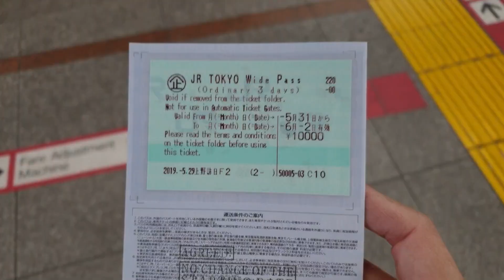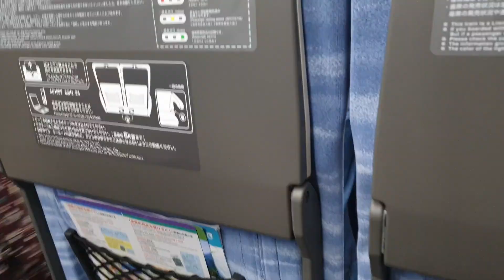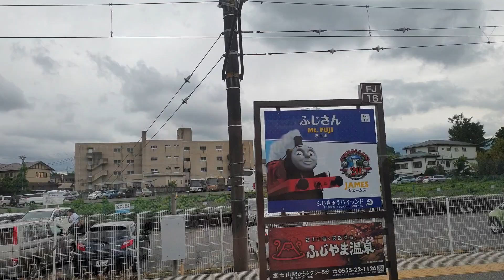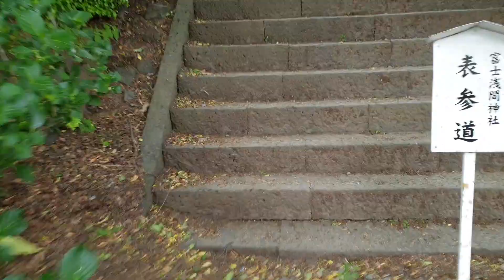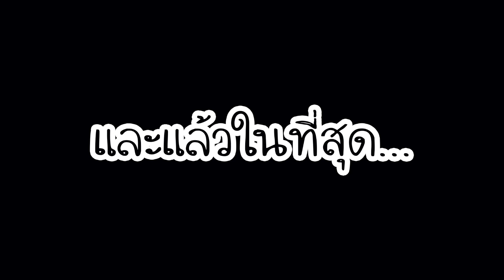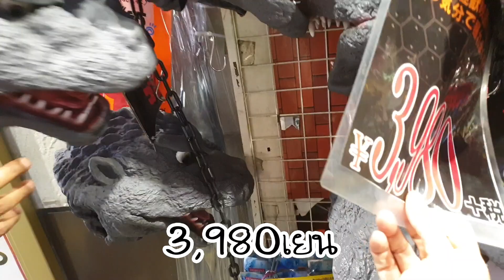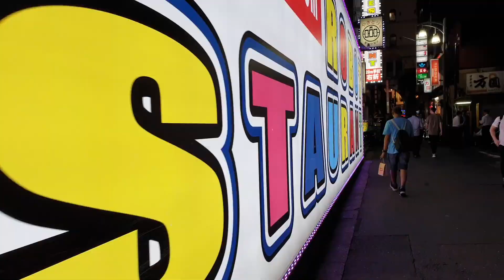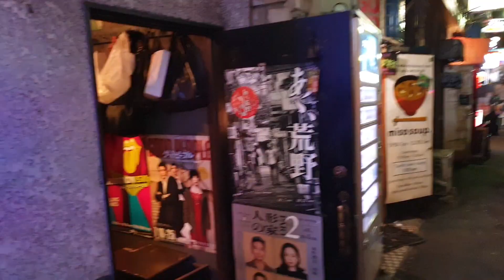นิรันดร OnTour - แอร์สุจิทริป EP3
นั่งรถไฟสายใหม่ไปดูภูเขาไฟฟูจิ แล้วก็อตซิลล่าทำไมถึงร้อง ฮิฮิ